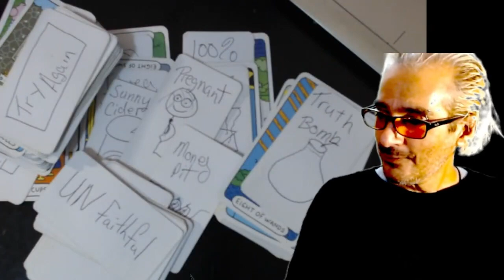Livestream fun Nov 1 2024